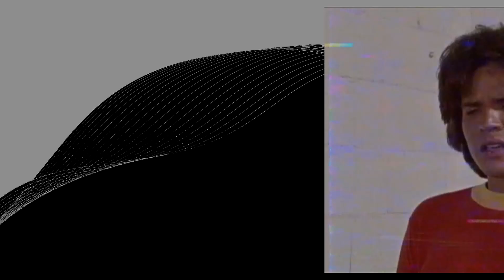Did You Know? Shazam! TV Series - Tragic Secrets and Shocking Scandals Exposed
Michael Gray as Billy Batson
Les Tremayne as Mentor
Jackson Bostwick as Captain Marvel
John Davey as Captain Marvel
JoAnna Cameron as Isis
Greg Mabrey as Jackie
Christopher S. Nelson as Gary
Jack McCulloch as Vinnie
Carol Anne Seflinger as Mellie
Derrel Maury as Mark
Tom Ruben as Vinnie's Lieutenant
Chad States as Vinnie's Pal
Jackie Earle Haley as Norm Briggs
Pamelyn Ferdin as Lynn Colby
Lance Kerwin as Chad Martin
Kerry MacLane as Chuck Wagner
John Carter as Sam
Ron Soble as Brok
Stephanie Steele as Kellie
Ruben Moreno as Chief
Stephen Gustafson as Alan
Wink Roberts as Don
Christopher Man as Jimmy
Todd Gross as Larry Burns
Dabbs Greer as Seldom Seen Slim
Danny Bonaduce as Paul
Ross Elliott as Sheriff Martin
John Lupton as Craig Enright
Conlan Carter as Bob Rose
Cindy Henderson as Debbie
Andrew Stevens as Jim
Eric Laneuville as Curtis
Linden Chiles as Orin Clyde
James Daughton as Larry
Mark Montgomery as Glen
Lisa Eilbacher as Cathy
Barry Miller as Mike
Andrew Rubin as Ron Craig
Christina Hart as Holly
Marcia Mae Jones as Mrs. Magill
Eddie Firestone as Lou
Sean Kelly as Tim
Hilly Hicks as Frank Carlin
William Sargent as Sheriff Colby
Biff Warren as Greg
Steve Tanner as Danny Martin
John Linton as Johnny
Stephen R. Hudis as Dan
Radames Pera as Rafael
Cindy Eilbacher as Susie Walsh